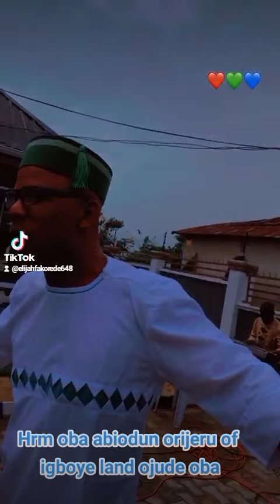June 21, 2024